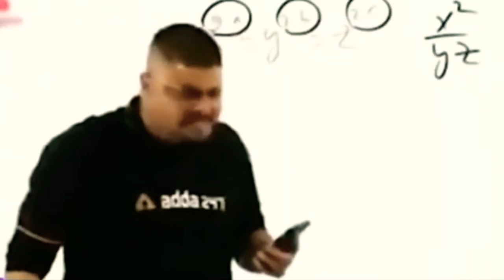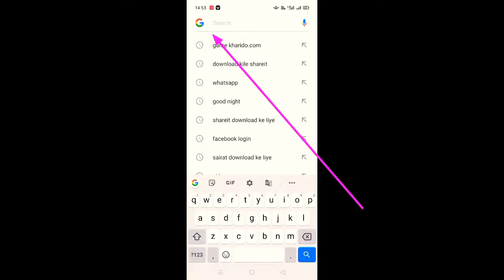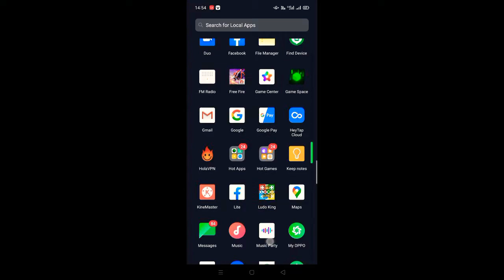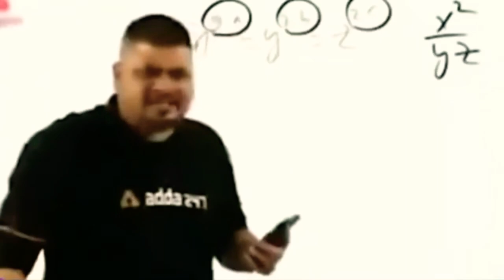free fire new emote 😈NEW LEGENDARY COBRA BUNDLE IN FREE FIRE GAME ।। Rip 😭 My 2500💎💎 Diamond And